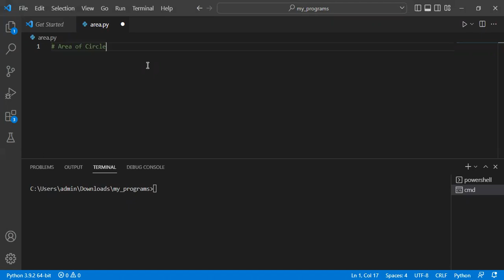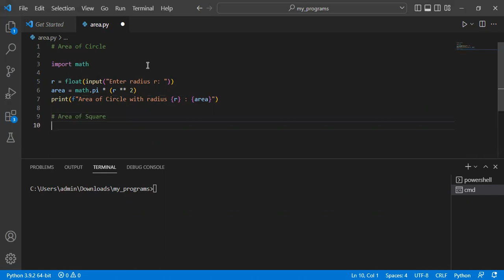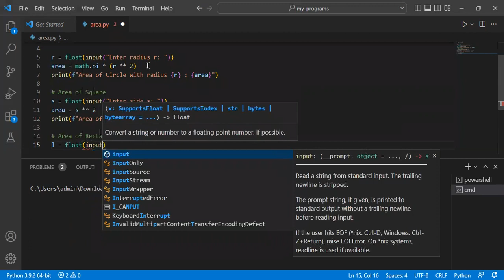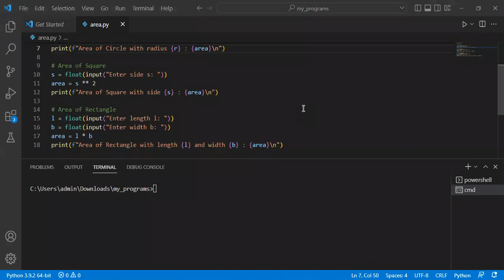Area of Circle, Square & Rectangle | Python Programming - Leisure Codes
Python program to find area of circle, square and rectangle. Here I used Visual Studio Code to edit and run code.